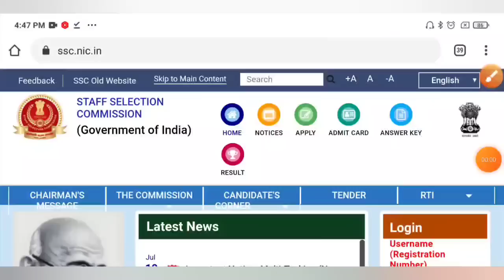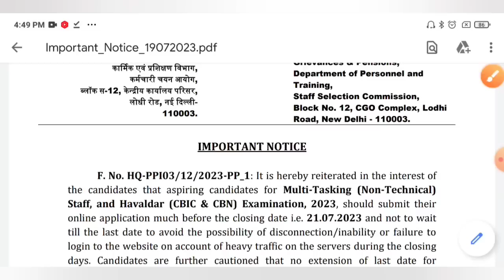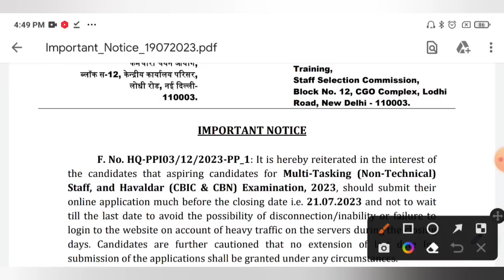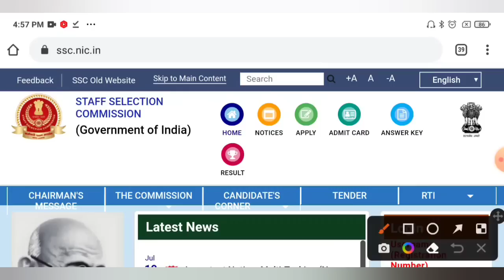SSC MTS ও হাবলদার ২০২৩ আজই নতুন নোটিশ জারি🔥SSC MTS📍Havaldar New Notice💥SSC ২টি নতুন চাকরির বিজ্ঞপ্তি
SSC MTS & Havaldar New Recruitment Notice 2023